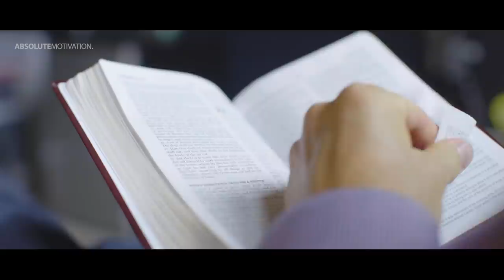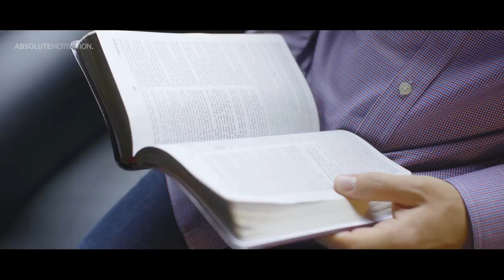If You're Sick & Tired Of Being Sick & Tired | WATCH THIS | - Ed Mylett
It is a collaboration with our long-time content partners and friends at Impact Theory.

► About Ed Mylett
Ed Mylett is an American entrepreneur and peak performance expert.

►More from us at Absolute Motivation

Our private composer has created the music exclusively for AbsoluteMotivation

►The Footage
All our footage has been licensed in this MotivationalVideo

One Of The Most Motivational Talks